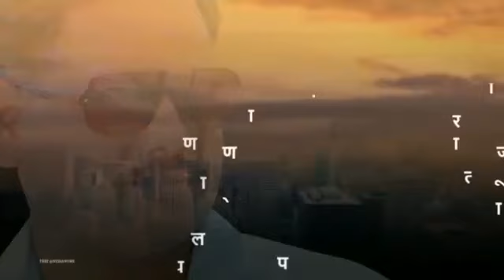वाढदिवसाच्या शुभेच्छा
Video from Pravin Shivajirao Patil